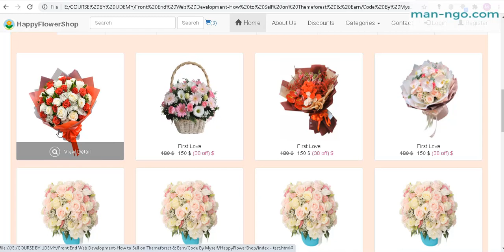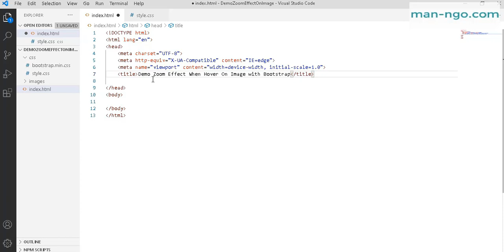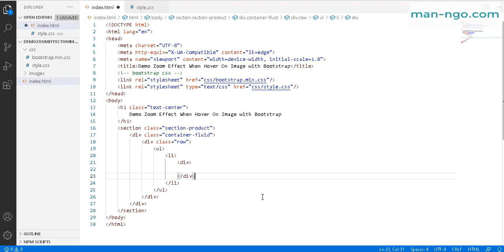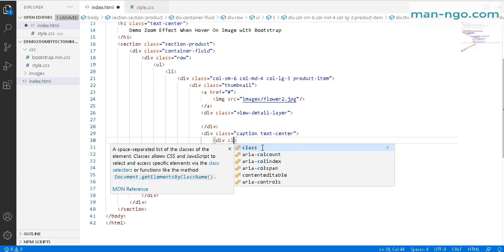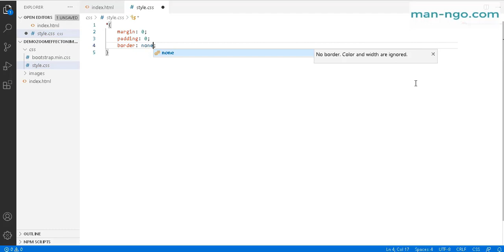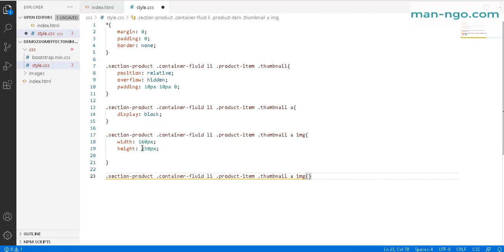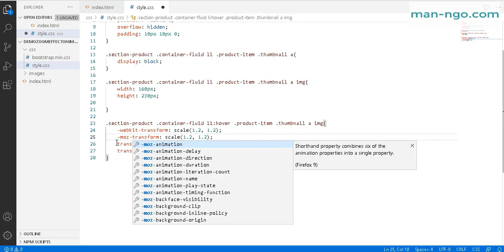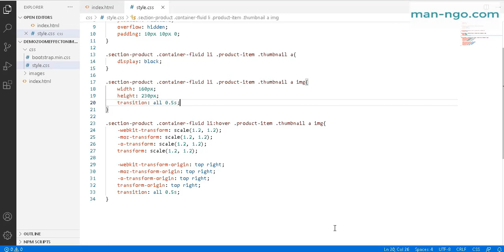Hiệu ứng Zoom Trên Image with Bootstrap and CSS - Part 1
Hiệu ứng Zoom Trên Image with Bootstrap and CSS
Demo Zoom Effect when hover on image with Bootstrap and CSS

Create Zoom Effect when hover on image with Bootstrap and CSS